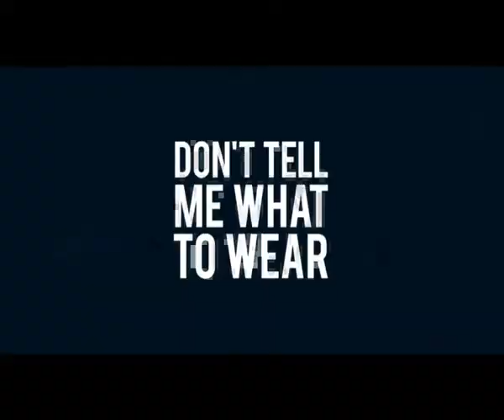LEGiT DON'T TELL ME WHAT TO WEAR REFILWE TVC